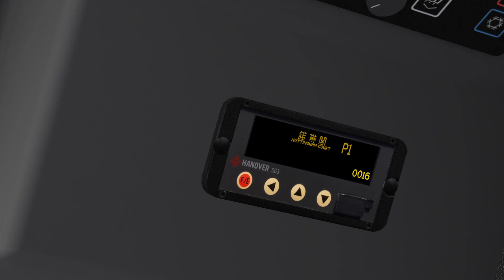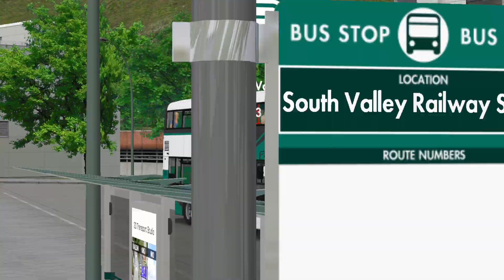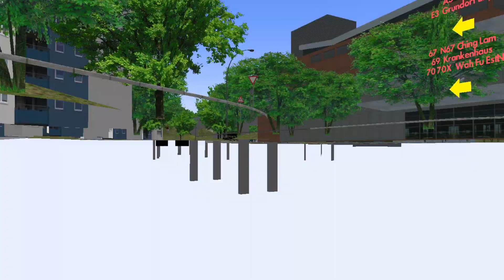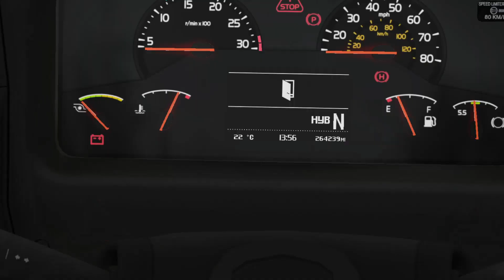OMSI 2 - Great Grundorf 2 LHT Route P3 to Hong Shing Port